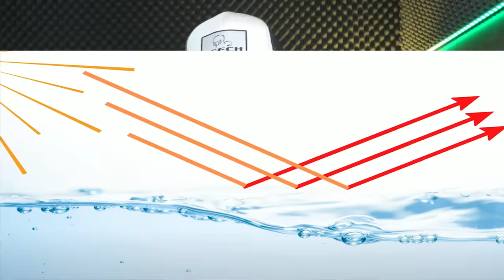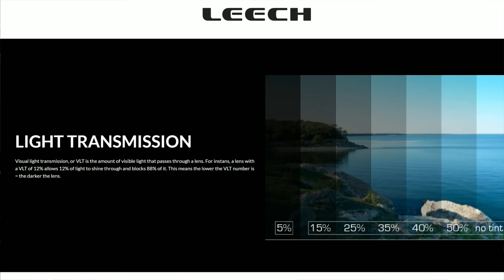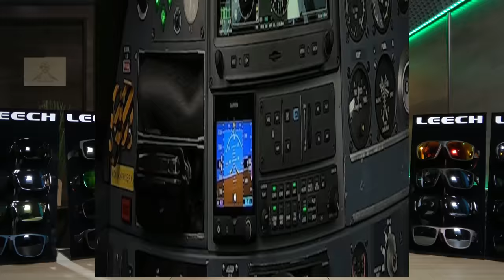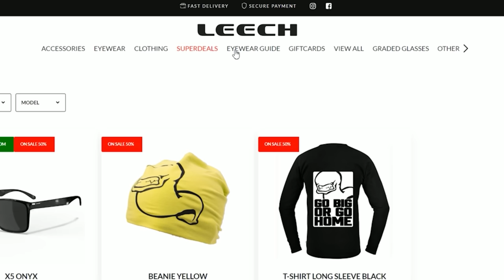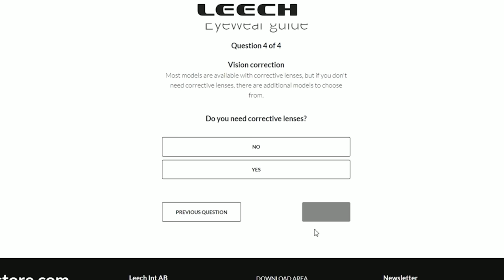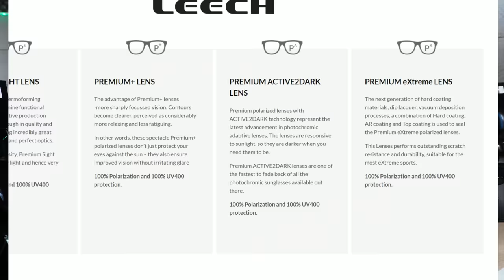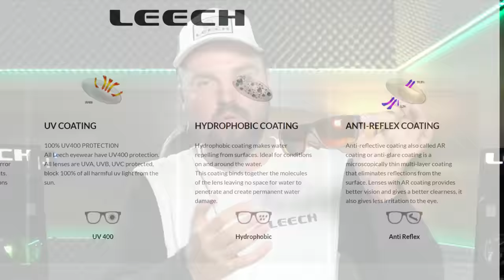НЕ ПОЗНАВАШ ФОРМАТА НА ЛИЦЕТО СИ? Как да избереш най-добрите слънчеви очила за теб? LEECH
КАК ДА СИ ИЗБЕРЕШ ОЧИЛА  според ДЪЛЖИНАТА, ШИРИНАТА и ФОРМАТА на лицето си?

Taкъмите, които ползвам са:
► ВЪДИЦИ: